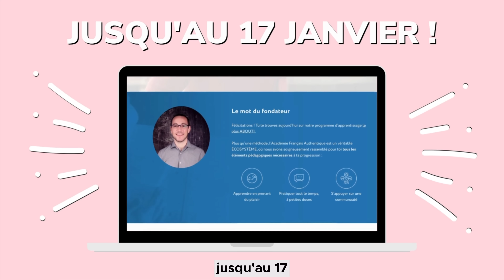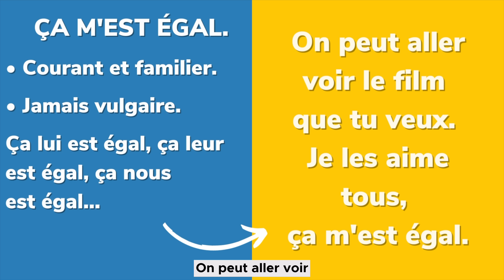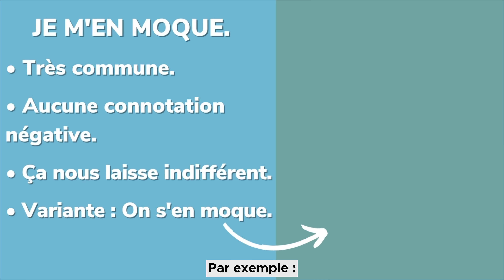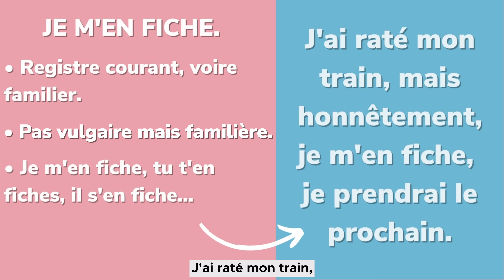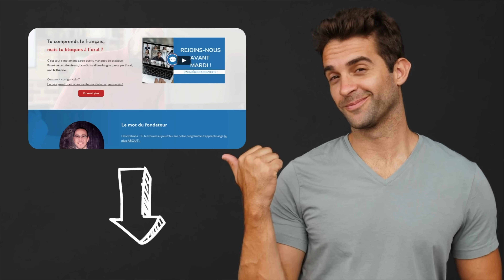11 façons d'exprimer l'indifférence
Musique de fin : Trip (Yukulele) by Infraction (no change was made)